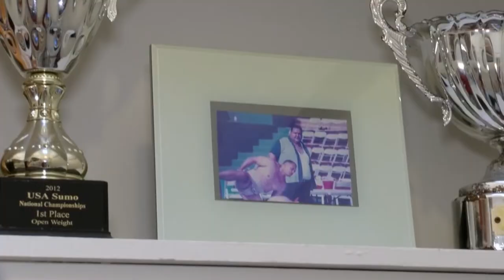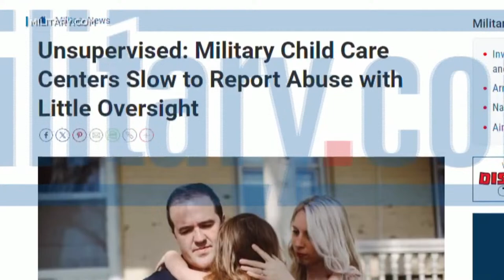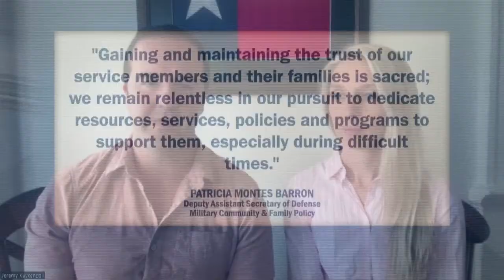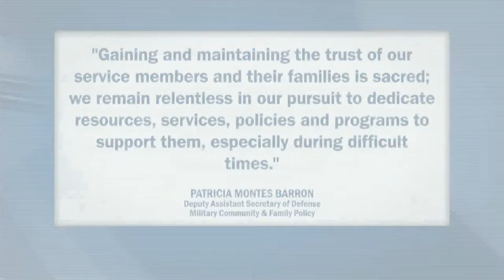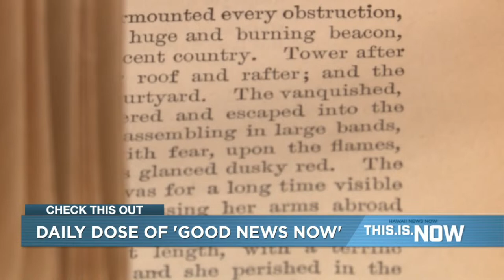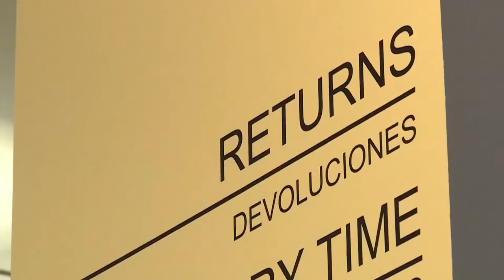Watch "This is Now" for April 11, 2024:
LIVE: O.J. Simpson, the legendary football player made infamous during a sensational murder trial, has died at the age of 76.